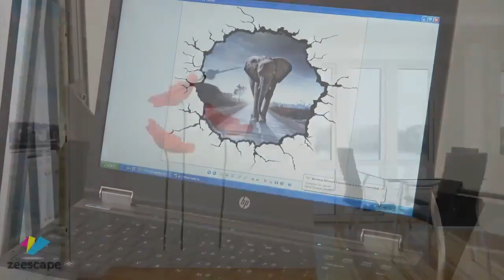‏طابعة ترسم على الجدار اي صورة و بأدق التفاصيل و بجودة عالية ، فقط ادخل الصورة في الكمبيوتر و اضغط